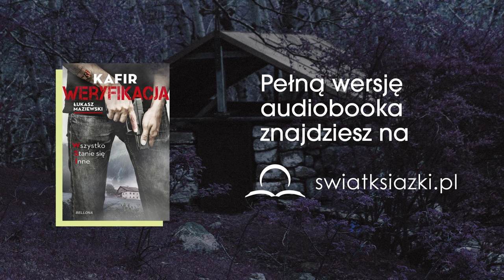Fragment audiobooka "Weryfikacja" Kafira i Łukasza Maziewskiego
Zapraszamy do wysłuchania fragmentu audiobooka "Weryfikacja" Kafira i Łukasza Maziewskiego.

W Polsce władzę przejmuje nowa prawicowa partia. Bierze na celownik Wojskowe Służby Informacyjne, a ich żołnierzy traktuje jak bandytów. WSI idą do kosza, a wraz z nimi ludzie, którzy dotąd wiernie służyli swojemu krajowi.

Z taką rzeczywistością i zupełnie nowymi wrogami musi zmierzyć się pułkownik Radosław Sztylc. W „Weryfikacji” spotkamy bohaterów znanych z „Hajlajfu”: komandora Sobolewskiego, Czarnego czy Beverley. Sztylc znowu musi walczyć o życie. Po piętach depczą mu: bezwzględny zabójca z przeszłością w KGB, Białorusini i zdrajcy z własnej firmy. Kto poluje na oficerów WSI? Droga do odpowiedzi jest długa i zaprowadzi nas na Kaukaz, do Gruzji stojącej na progu wojny z Rosją. Kto przeżyje? Kto zginie? Kto okaże się kretem?
Odpowiedź da nam „Weryfikacja”!

Książka została wydana nakładem Wydawnictwa Bellona.